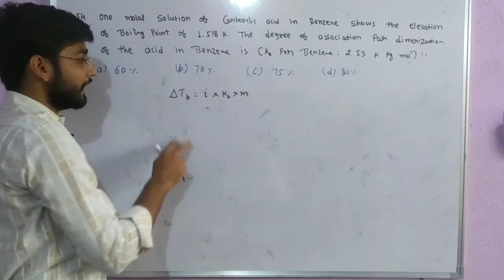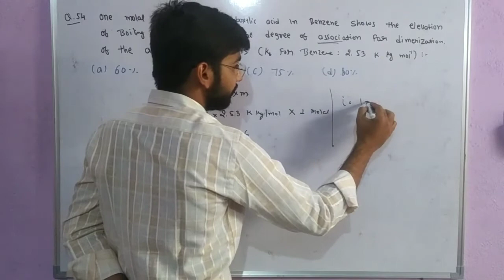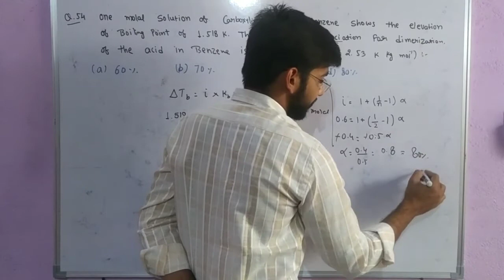One molal solution of Carboxylic acid in benzene shows the elevation of boiling point of 1.513k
neet

Shan chemistry

Narendra awasthi

P. Bahadur

Liquid solution